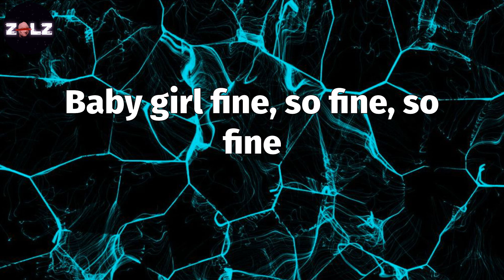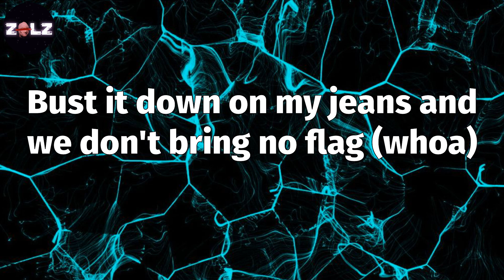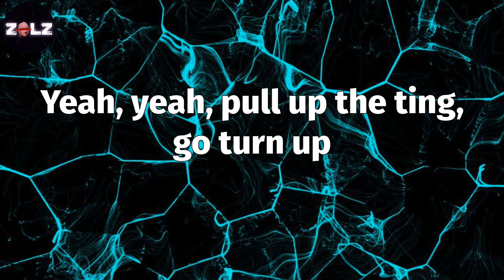𝑻𝑶 𝑻𝑯𝑬 𝑴𝑶𝑶𝑵 (𝑳𝒚𝒓𝒊𝒄𝒔) - 𝑱𝒏𝒓 𝑪𝒉𝒐𝒊